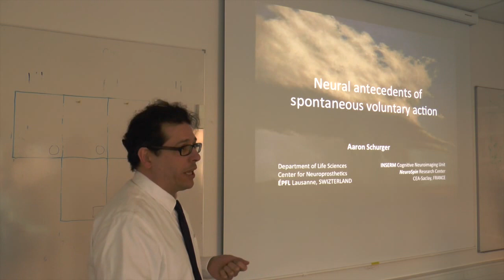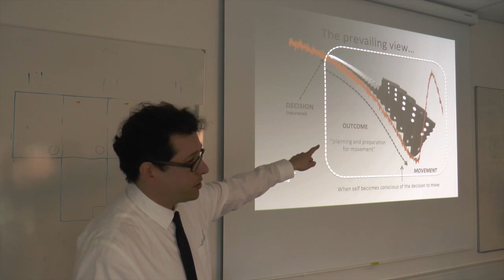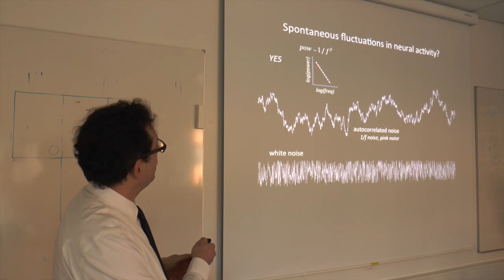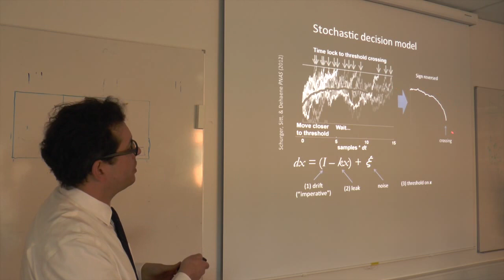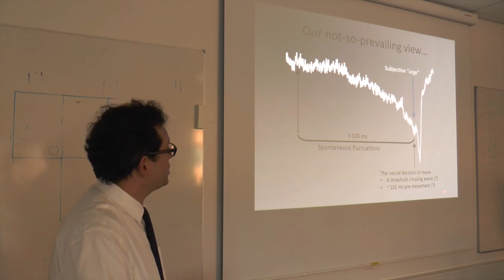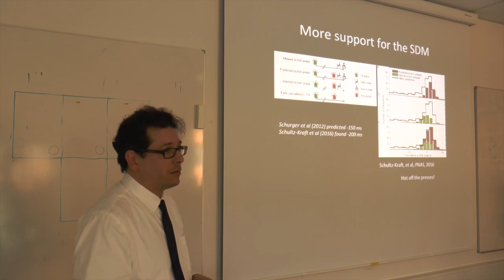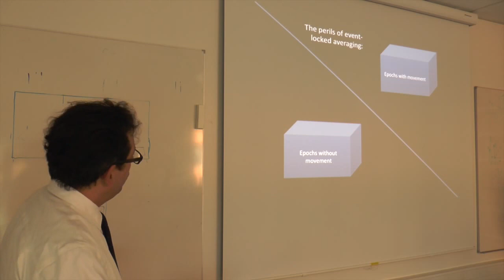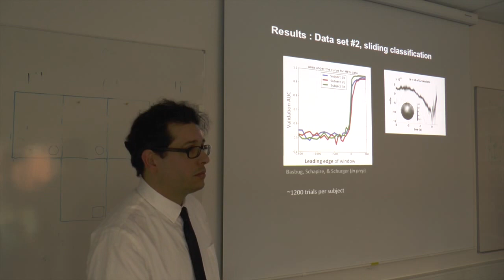Aaron Schurger: Neural antecedents of spontaneous voluntary movement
by Aaron Schurger